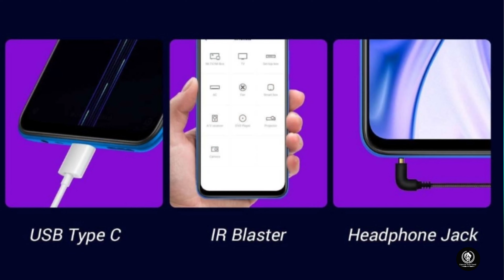TOP 3 Best Mobile Phones Under 10000 in Tamil | March 2021 | Best Smartphones Under 10000 in Tamil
In this video we will discuss about the top best mobiles under 10000 in tamil. This video is about Best mobile phones under 10000 to buy in india. In this video i have listed the top 3 and top 5 best smartphone and mobile phones under 10,000 in tamil. Best mobile under 10000 to buy in March 2021.
This video is mainly about the best mobile phones under 10000 rupees to buy in india in March 2021.

Realme Narzo 30A

Realme Narzo 20

POCO M2

Redmi 9 Power
My Gadgets,
Tripod 1

Tripod 2

Mini Tripod

Mobile Holder For Tripod 1

Mobile Holder For Tripod 2

Back Light

Collar Mic 1

Collar Mic 2

Green Screen

Personal & Editing Laptop
Credit : If i have used any Google Data( Images, Music, Clip Art and Short Videos etc.) in this video, I Give the Credit to the Respected Owners and thank you so much for providing the data.

NOTE : THE PICTURES AND IMAGES USED IN THIS VIDEO AND THUMBNAIL BELONGS TO THE RESPECTED OWNERS AND NOT ME.I AM NOT A OWNER OF ANY PICTURES AND IMAGES USED IN THIS VIDEO AND THUMBNAIL.

                                 JOIN OUR FT FAMILY.. ❤️